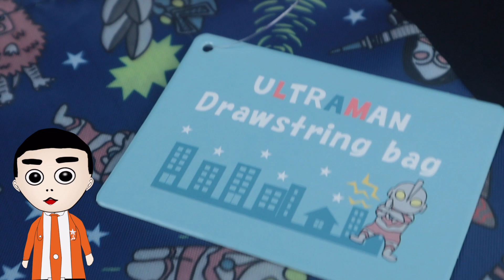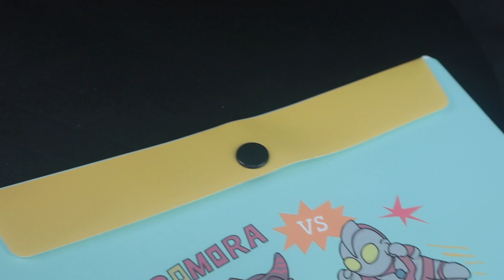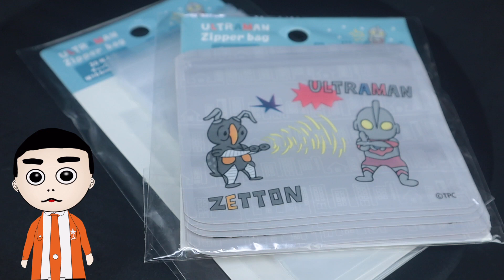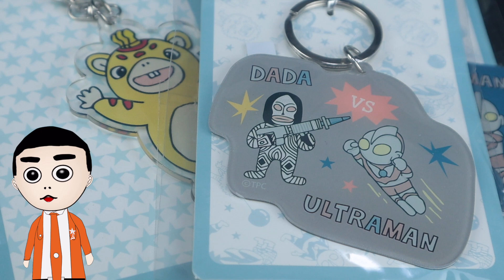キャンドゥでウルトラマングッズ買ってきたぞ！！！！！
とてもかわいいです

2021年公開「シン・ウルトラマン」最新情報や「SSSS_DYNAZENON」も随時配信して行きます。
2017年Drakirasuサインをウルトラマンメビウス ヒビノミライを演じられたしゅんじさんに制作して頂きました！

【BGM】
甘茶の音楽工房 様
魔王魂 様
DOVA-SYNDROME 様
OtoLogic 様